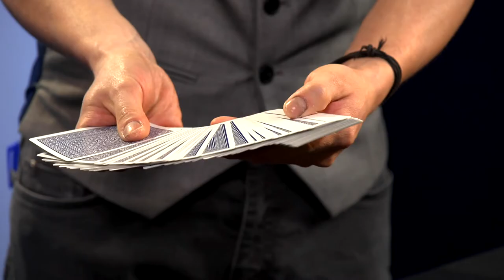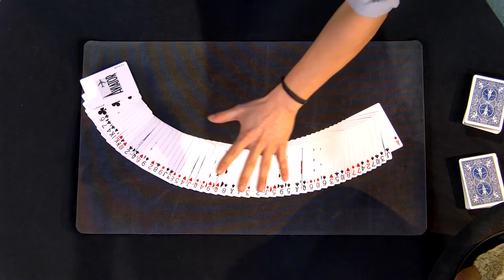Zaubere léieren: "Automatesch" Kaartentricker 1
Zyklus 3, Zyklus 4

Mam David

Du hues Zauberei gären an du wëlls och gäre flott Zaubertricker léiren? Ma da bass du hei richteg!
An dësem Workshop wäerte mir zesumme ganz flott Kaartentricker léieren, déi esou wuel Grouss wéi Kleng wäerte begeeschteren! An dat Flottsten dobäi ass, datt, obwuel déi Tricker impressionnant sinn, se awer ganz einfach ze léire sinn! Also zéck net laang, huel däi Kaartespill a lass geet et!
Heifir braucht dir:
e normaalt Kaartespill

28 Minutten